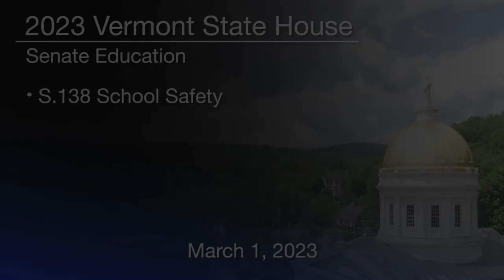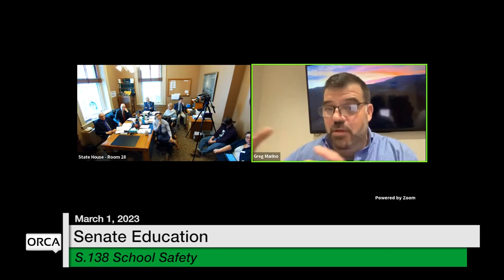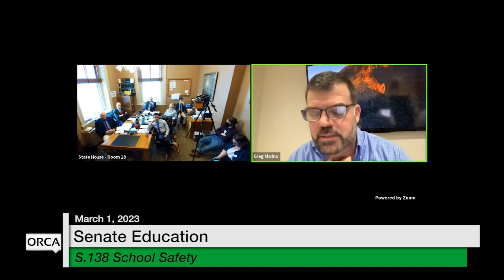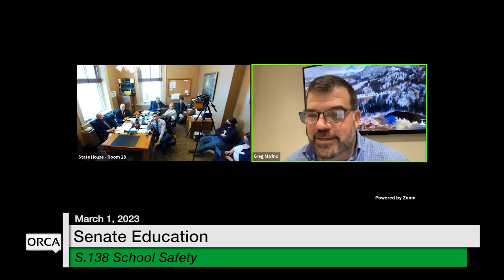Vermont State House - S.138 School Safety 3/1/2023